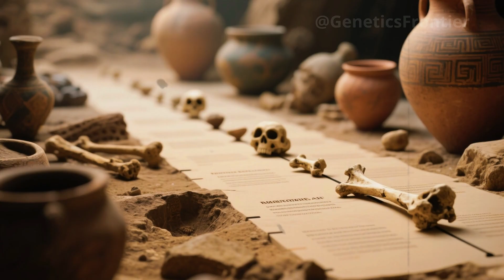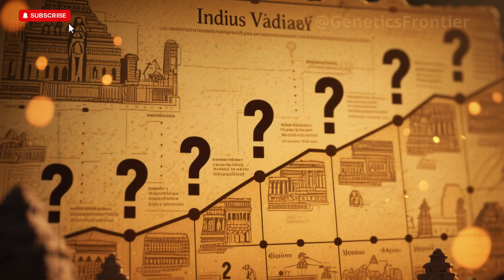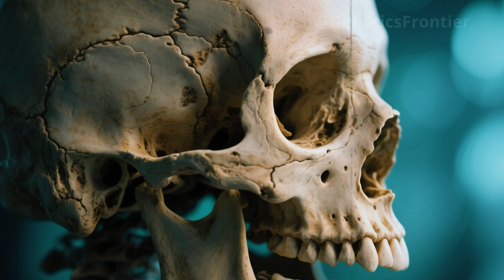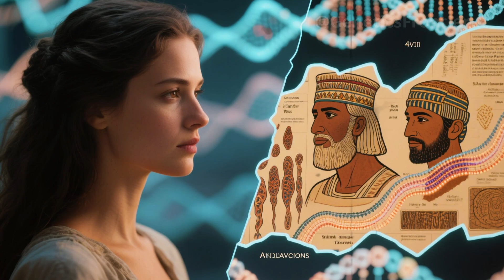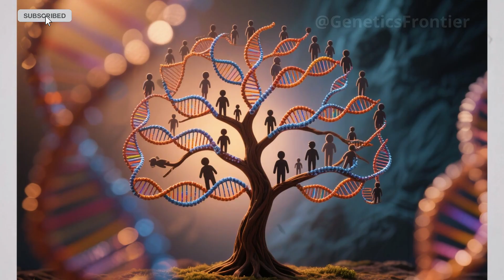"Ancient DNA Finally Uncovers the Real Origins of the Indus Valley Civilization"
For centuries, the origins of the Indus Valley people remained one of archaeology’s greatest enigmas. But a single forgotten grave in the ancient city of Rakhigarhi, India, has unveiled a groundbreaking clue. In this in-depth documentary analysis, we explore how a 4,500-year-old skeleton, preserved pottery, and cutting-edge DNA research led scientists to uncover the true genetic identity of one of humanity’s earliest urban civilizations. Discover how a single molar tooth, perfectly sealed in time, contained the first full genome of an individual from the Indus Valley Civilization—and how that genetic code is challenging long-held theories about South Asia's prehistoric past.

This documentary reveals how the fusion of ancient hunter-gatherers and Iranian farmers gave birth to a civilization more advanced than Egypt or Mesopotamia, how climate shifts and river changes led to its silent decline, and how its people never disappeared—but live on in the DNA of millions today. Based on revolutionary research published in Cell, this is the story of how bricks, bones, and biology rewrote the history of the ancient world.

Source: Shinde, Vasant et al. "An Ancient Harappan Genome Lacks Ancestry from Steppe Pastoralists," Cell, 2019.
0:00 – Introduction
1:32 – The Rakhigarhi Excavation
3:45 – DNA Extraction Begins
6:15 – Genetic Revelation
9:10 – The Living Legacy